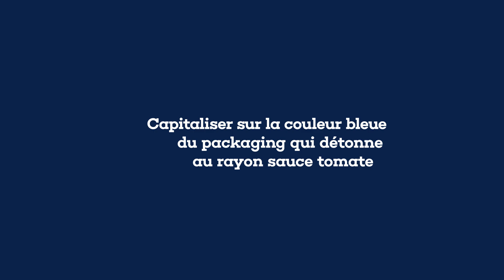Case Study - Cirio - La petite boîte bleue des grandes tomates